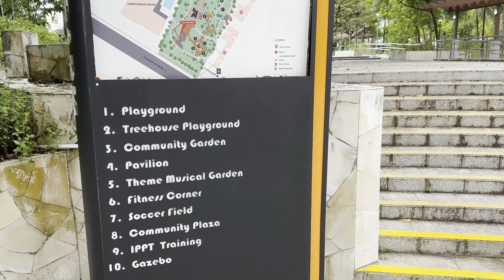Yishun N8 Park Playground | SingaporeIsland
Located next to HomeTeamNSKhatiband Blocks 809 and 810 is the Yishun N8 Park, a neighbourhood park which provides a green space where residents, kids and families can gather together. A colourful playground with playhouses on stilts, giant netting structure, fun slides, tunnels, trampolines and swings, the play area is embraced by a natural landform, keeping children safe in the play area.

Getting there:-

🚊 Approximately about 130m from Khatib MRT Station (NS14).

🚌 Bus 39, 85, 117, 117M, 851, 851e, 852, 853, 853M, 854, 855, 857, 858, 965, 969 or 969A, alight before Khatib Station (59041).

More attractions at:-